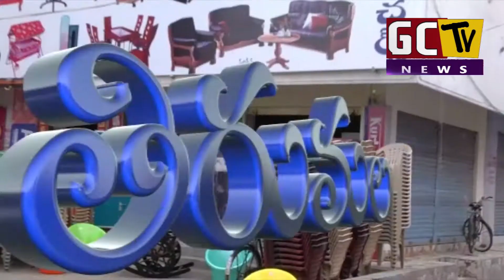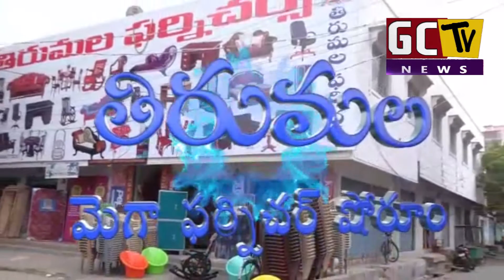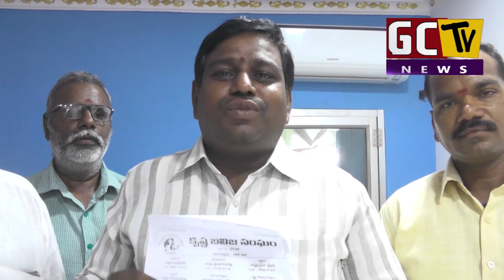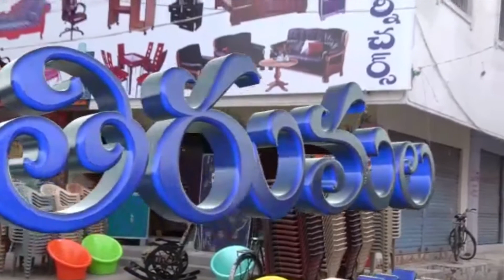GCTV NEWS 04 07 2019 final news